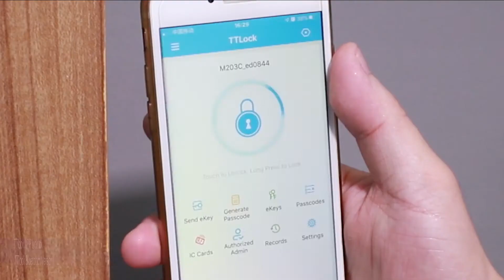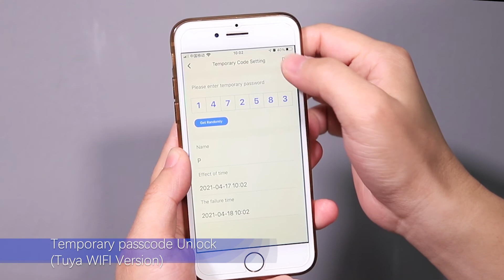Smart digital fingerprint tuya door lock A290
This lock is compact, handle special design, which can be used as hotel lock or home lock.